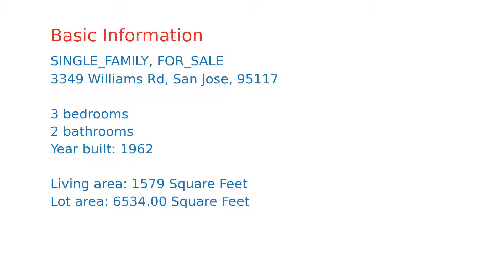$1,358,880 San Jose home for sale on 2020-10-30 (3349 Williams Rd, CA, 95117)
An immaculate West San Jose home located in sought-after area minutes from Santana Row and Valley Fair. This tastefully remodelled home got it all: Gleaming hardwood floors, dual paned windows, recessed lighting, mouldings, designer paint, new HVAC, and much, much more. Beautiful new bathrooms, gourmet kitchen, new roof, new paint. Perfect floor plan providing for a natural flow between living room, family room, and kitchen/dining is ideal for family time and entertainment. Kitchen boasting stainless steel appliances, granite tops, and more. Separate room off of dining ideal for office or playroom. Quaint backyard space with paved sitting/eating area and BBQ. Shed storage with plenty of space in the back. Located near all major Silicon Valley arteries, high-tech companies, shopping, entertainment, Santana Row, Valley Fair, etc.